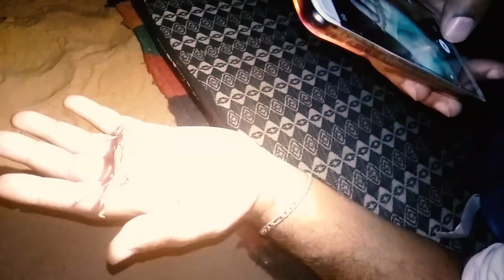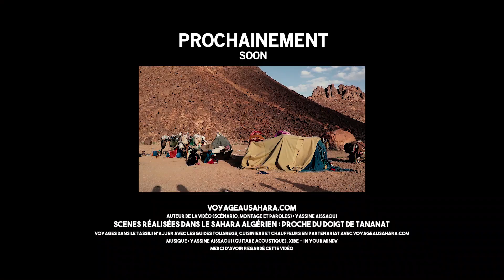POURQUOI J'AI MANGÉ DES INSECTES AU SAHARA • Vlog Voyage Algérie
Mettez des pouces bleus pour soutenir le vlog voyage et nous permettre de continuer à faire plus de vidéos dans le désert en Algérie. Si vous avez des questions à poser sur le vlog ou le voyage au Sahara, posez vos questions dans les commentaires. On vous répond vite !

HORS CIRCUIT (Out of the Tour) est le titre de cette série de vlogs dédiée à la découverte du Sahara en Algérie (parc National du Tassili n'Ajjer). C'est le premier épisode.

Dans ce nouveau vlog je suis hors circuit, c'est-à-dire que ce n'est plus un circuit avec des touristes. On reste toutefois avec le guide qui connaît parfaitement les lieux et les nomades.

C'est dans ce lieu plein de beauté et de mystère que j'ai mangé pour la seconde fois une sauterelle. Le goût n'est pas mauvais. Avec quelques épices, le goût peut être mieux. Ça peut se cuisiner sans problèmes. C'est un insecte comestible riche en protéines.

Nous avons dormi tout près d'un campement de nomades. On a croisé les bêtes des nomades telles que les chèvres et les ânes. Ils ont pas mal d'animaux. Il fallait faire attention où on marche...

Dans une prochaine vidéo je montrerai la famille de nomades. Ils sont accueillants, gentils et souriants.

Mon équipement pour le voyage au Sahara :

- Ma GoPro
- La perche de ma GoPro
- Mon appareil photo Canon
- L'objectif (22mm) de mon appareil photo
- Le pare-soleil de mon objectif
- Mon trépied
- Mes chaussures spécialisées pour le désert
- Mon sac à dos The North Face
- Mon coussin de voyage pour dormir

Réalisation du vlog voyage : Yassine AISSAOUI
Lieu : Sahara en Algérie, proche du Doigt de Tananat